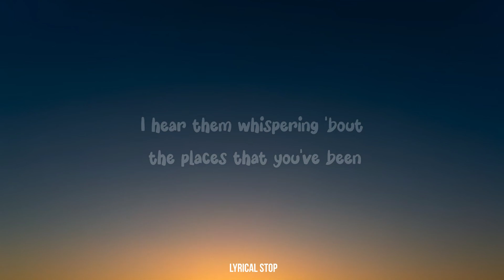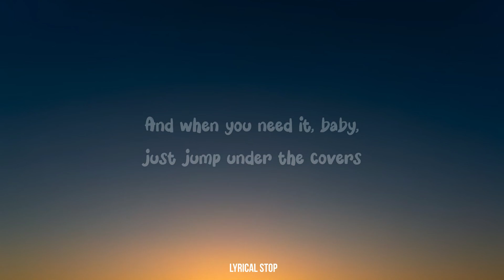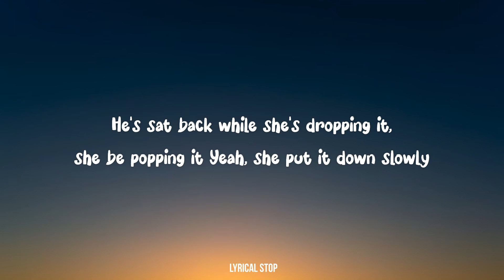Sam Smith - Unholy (Lyrics) "mommy don't know daddy's getting hot" [TikTok Song]